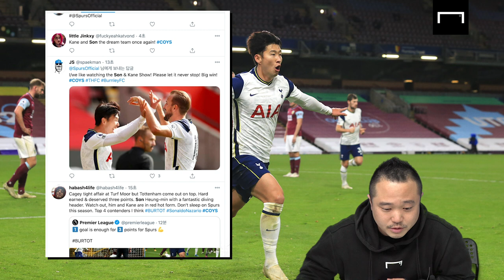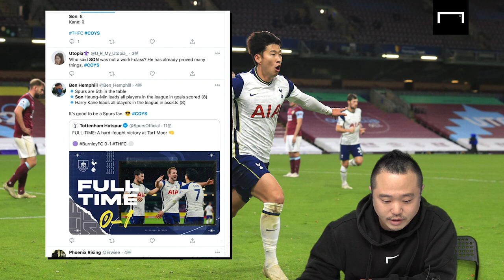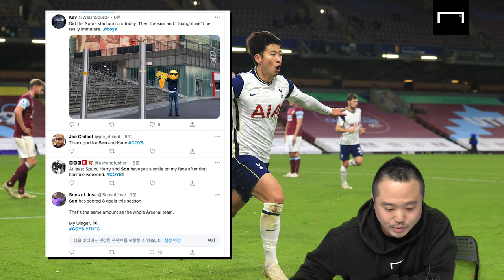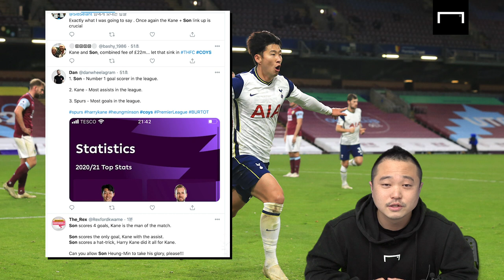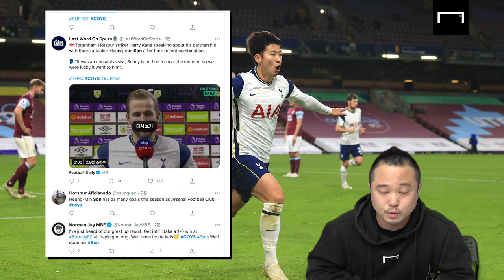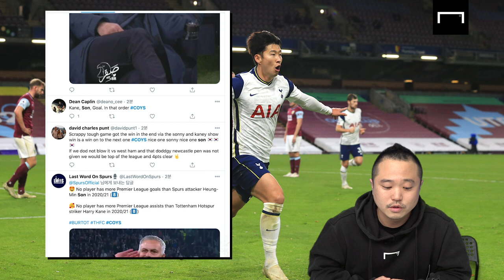PL 득점 선두 손흥민, 손&케 조합에 열광하는 현지 팬들 [현지 반응]